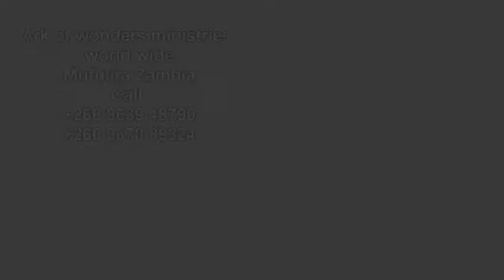Healed from blood presure